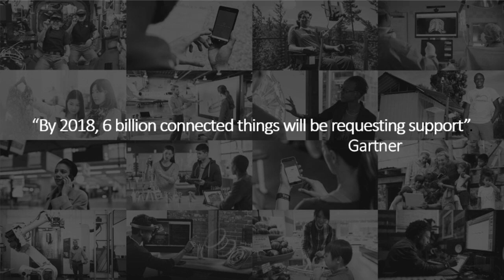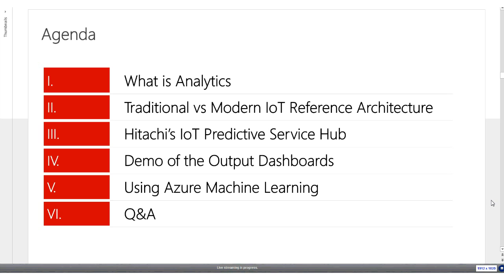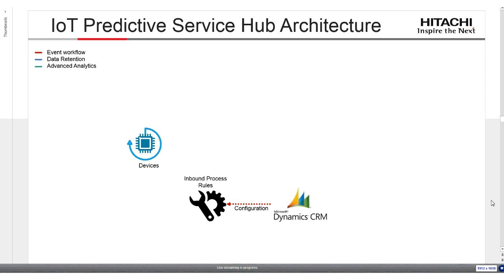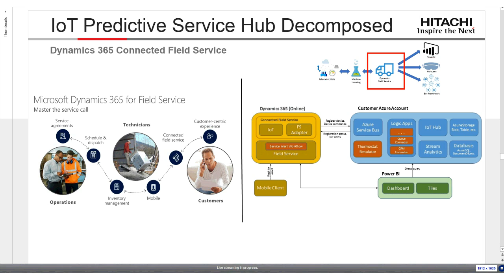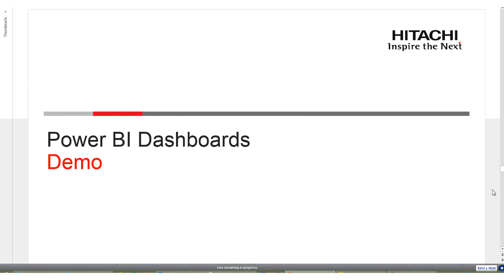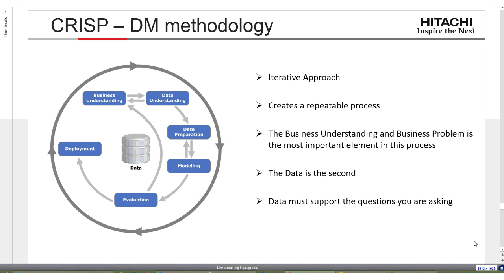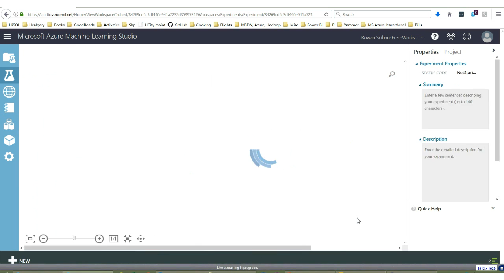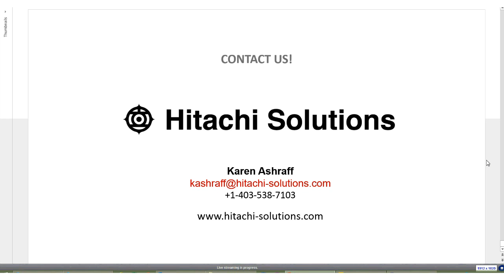Effective Management of Equipment for Machine Learning Webinar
Hitachi Solutions and Microsoft share the technology highlights of a featured solution, IoT Predictive Service Hub and take you behind the curtains with Azure Machine Learning. You will gain a better understanding of Digital Transformation as related to Internet of Things (IoT) and insights into the capabilities of Azure and Dynamics 365 for Field Service.